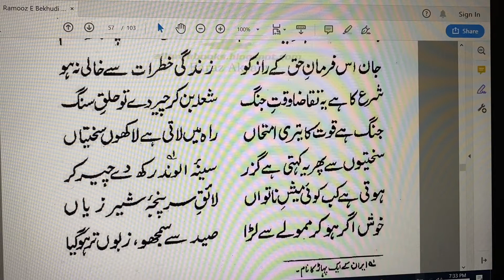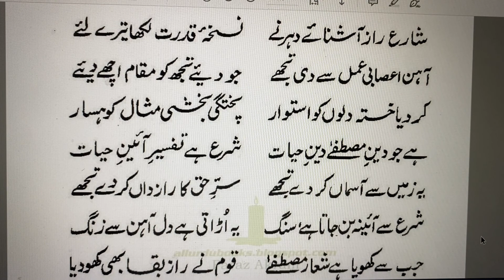Rumuz-e-Bekhudi-18-4 | رمزِ بیخودی| سیرت ملی کی پختگی آئین الہیہ کے اتباع سے ہے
(Rumuz-e-Bekhudi-18) (سیرت ملی کی پختگی آئین الہیہ کے اتباع سے ہے) Dar Ma'ani Aynke Pukhtagi Seerat Milya Az Itba'a Ayin Elahia Ast